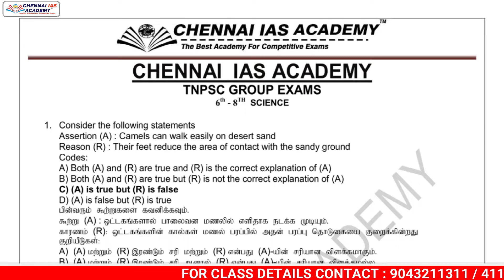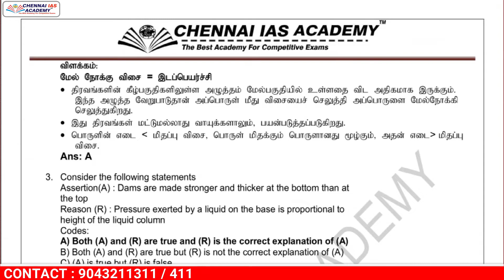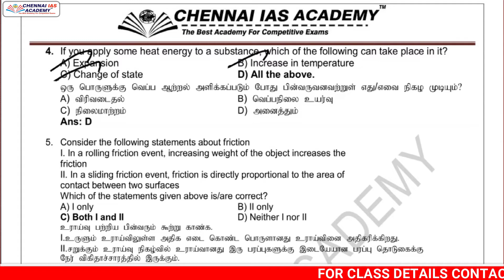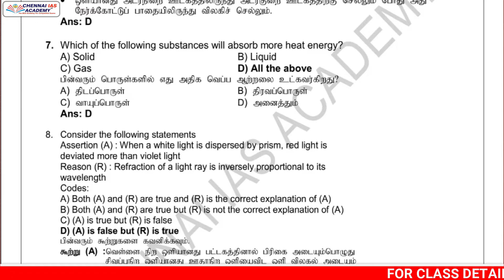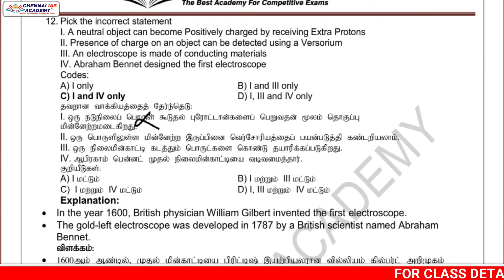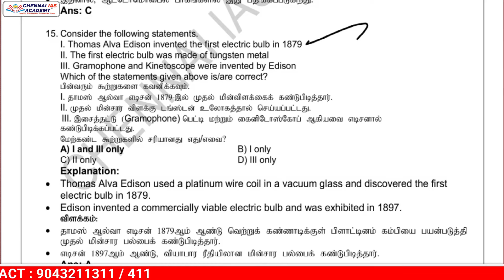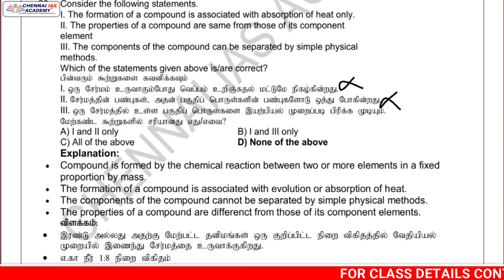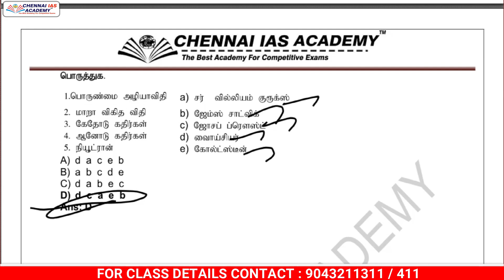TNPSC GROUP EXAMS & LAB ASSISTANT | SCIENCE IMPORTANT 25 QUIETIONS | CHENNAI IAS ACADEMY.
புதிய வகுப்புகள் துவங்கும் நாள் : 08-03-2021

TNPSC_GROUP_II_MAINSTHIS IS A FREE INITIATIVE FOR GROUP - I, II & IIA MAINS EXAMINATION.